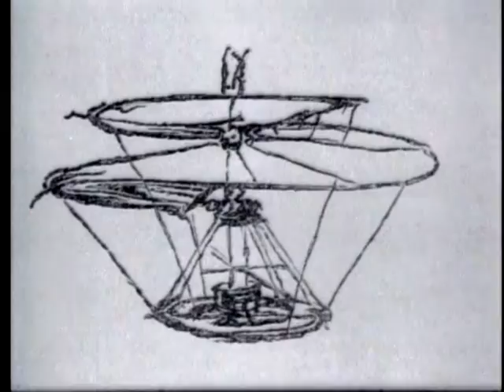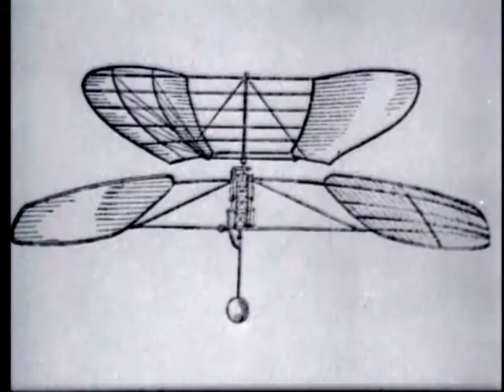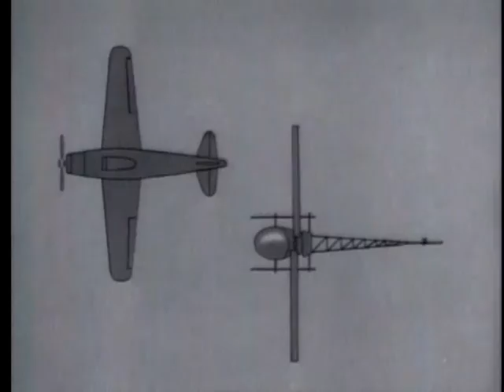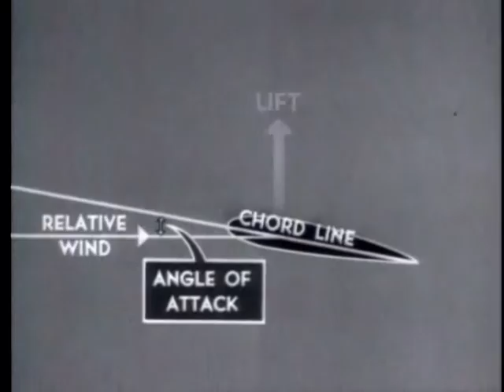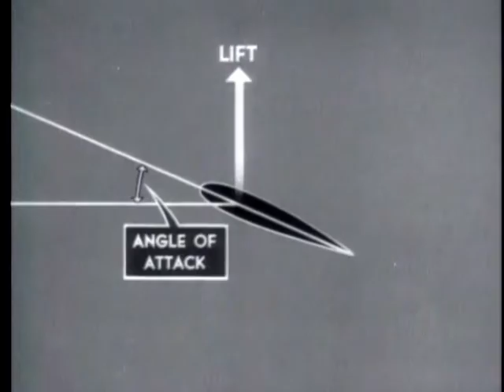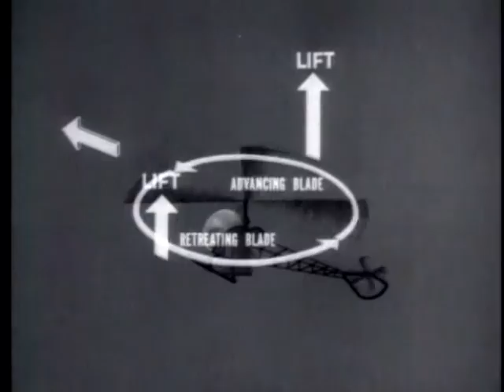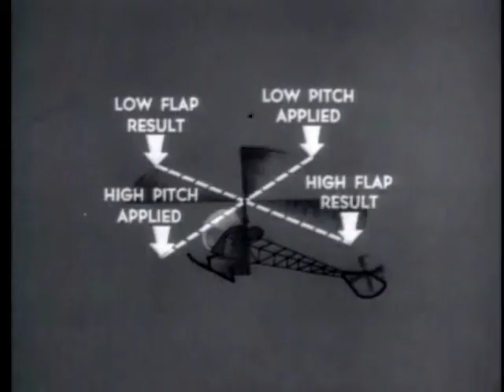HOW TO FLY A HELICOPTER - Helicopter Orientation - INTRODUCTION TO HELICOPTERS